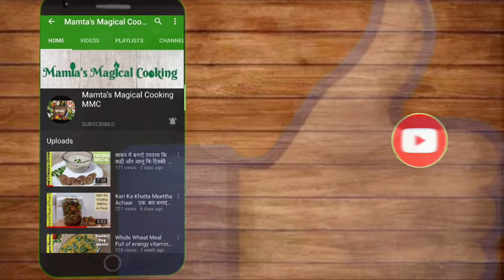सुपर-डुपर मसाला पनीर (Super- Duper Masala Paneer) बहोत सिपंल तरीके के साथ बनाइये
Hey foodies let's make restaurant style masala paneer .. believe me its awesome in taste ..do try it and enjoy..

  **INGREDIENTS**
      Tomato puree - 1 cup
      Chooped Capsicum - 1 cup
      Chopped onion - 1 cup
      Cottage cheese / paneer - 200 grams
      Malai - 2 tbsp

    *For Dry Masala*
      Corinader powder - 1 tbsp
      Cinnamon - medium size
      Green cardamon - 1 nos

 Follow the simple steps as shown in the video and enjoy cooking with me..If you like this masala panner recipe so please share this video to your near and dear , and press like  button ..
 keep supporting

PLEASE DONT'T FORGET TO SUSBSCRIBEEE MY CHANNEL.